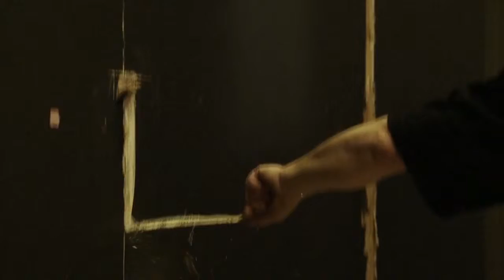BFM 33 — National preview of National Gallery by F. Wiseman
Bergamo Film Meeting - International Film Festival

In occasione della riapertura dell'Accademia Carrara, Bergamo Film Meeting presenta il film National Gallery, ultima opera del maestro documentarista Frederick Wiseman. Il film, ritratto di uno dei centri della cultura mondiale e presentato a Cannes nel 2014, viene mostrato in anteprima nazionale.

To celebrate the reopening of the “Accademia Carrara” Gallery, Bergamo Film Meeting presents National Gallery, master documentarist Frederick Wiseman’s latest film. A portrait of a major European cultural site, the film was presented at Cannes Festival on 2014 and will be screened on national premiere.